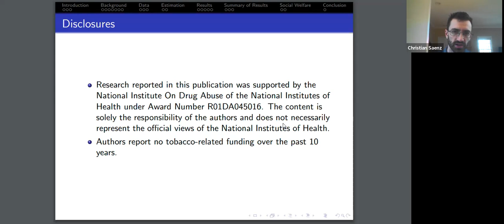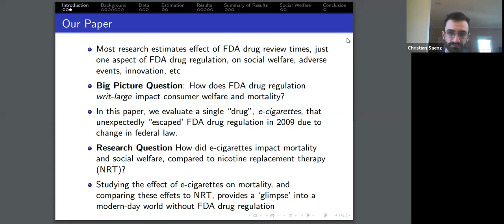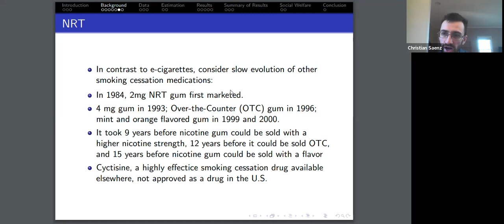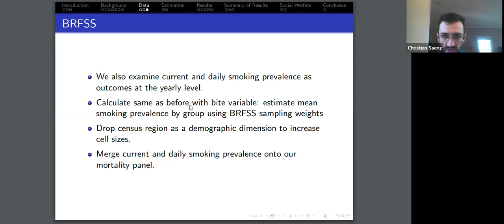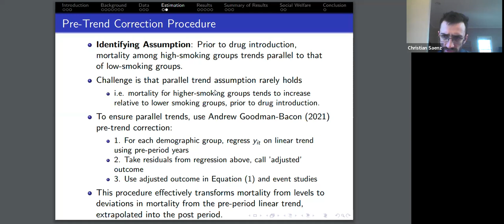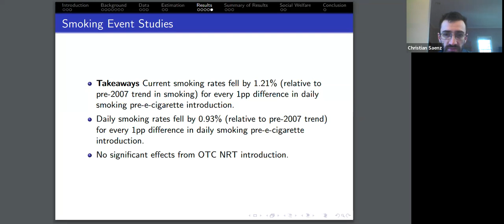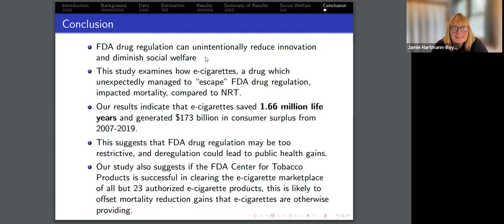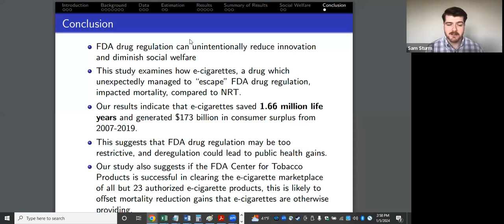Christian Saenz, "Drug Regulation & Mortality: Peculiar Case of E-cigarettes" | TOPS #77 | 1/5/2024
1/5/2024
Christian Saenz of Georgia State University
"Pharmaceutical Drug Regulation and Mortality: The Peculiar Case of E-cigarettes"